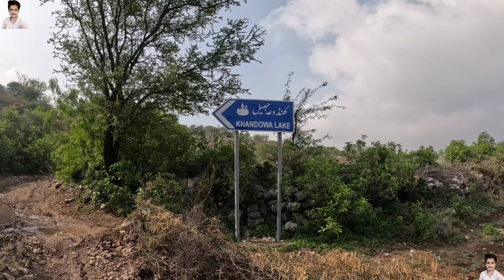Swaik Lake Kallar Kahar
Welcome to Hashmi Moto Vlogs! Join us as we embark on thrilling motorcycle adventures and explore the world on two wheels. Our channel features exciting ride videos, detailed bike reviews, maintenance tips, and scenic travel vlogs from incredible destinations. Whether you're a seasoned rider or just passionate about motorcycles, there's something here for everyone. Let's hit the road together and experience the joy of riding with Hashmi Moto Vlogs!